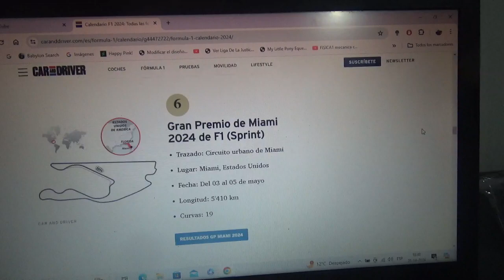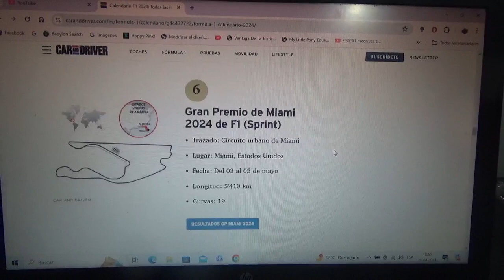Previa GP de Miami 2024 de F1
Una breve previa de lo que será el Gran Premio de Miami de la Temporada 2024 de la Fórmula 1 que se correrá alrededor del Hard Rock Stadium

Para esta competencia volveré a apostar por el neerlandés oriundo de Hasselt Bélgica actual tricampeón mundial Max Emilian Verstappen para que siga su camino de igualar en campeonatos mundiales a leyendas como Sebastian Vettel o Alain Prost